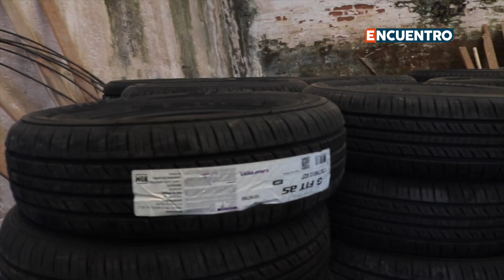Entrega de llantas en apoyo a taxistas, Charo